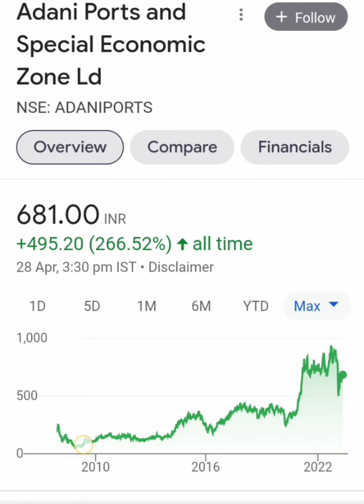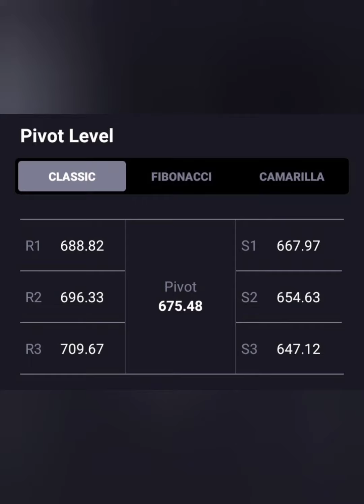ADANI PORTS💵💸आज लग गया 7% UC📰🗞आगे क्या करे💯BUY HOLD SELL📉